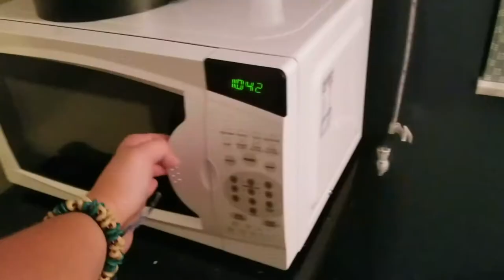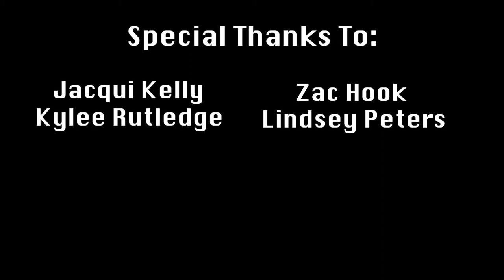Video Art Project